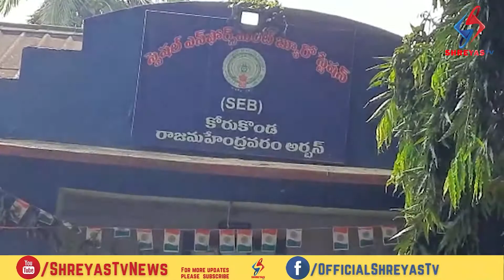పలు నేరాల్లో పట్టుబడ్డ బైక్ లను బహిరంగ వేలం వేసిన ఏసీబీ